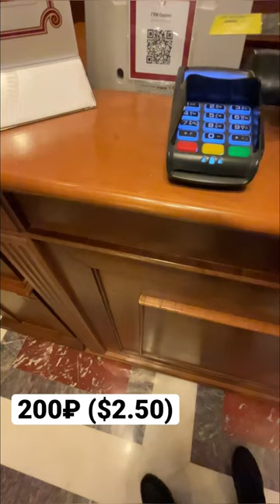The Cleanest and Fanciest TOILET I Ever Saw in Russia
Historic Toilet is the cleanest and fanciest toilet I ever saw in my life. It is located in GUM Department Store in Moscow, Russia.